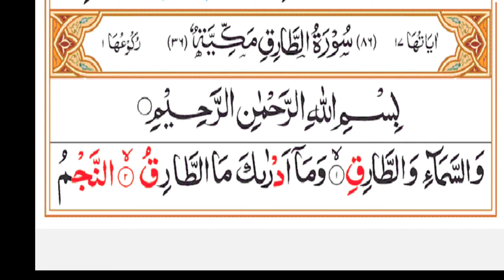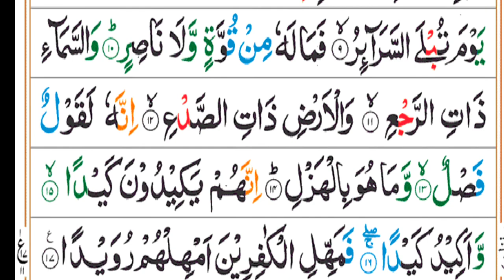surah Tariq with Urdu translation||Quran majeed